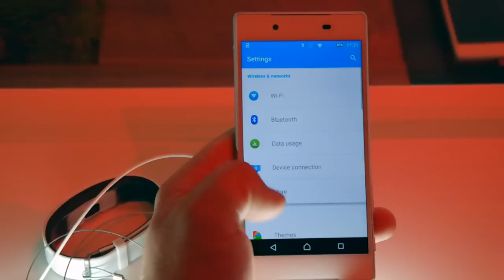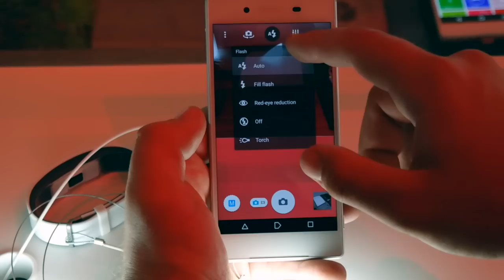Sony Xperia Z5 hands-on @ IFA 2015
Sony Xperia Z5 külsejének és menürendszerének bemutatása. További információk és tesztek a weboldalon találhatók.